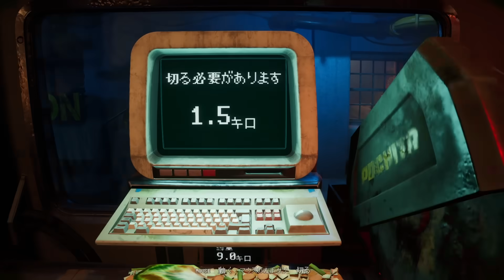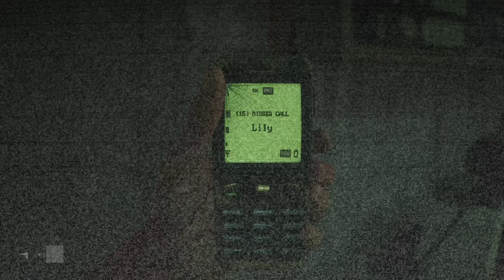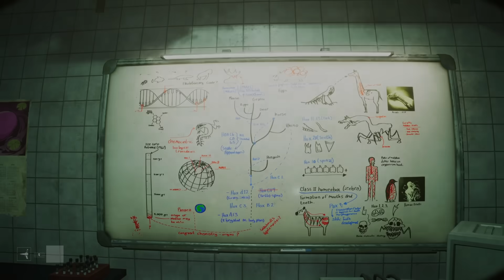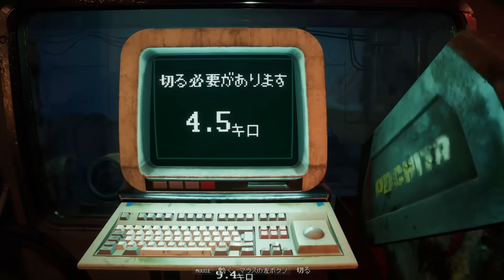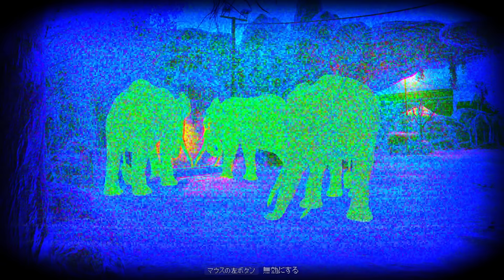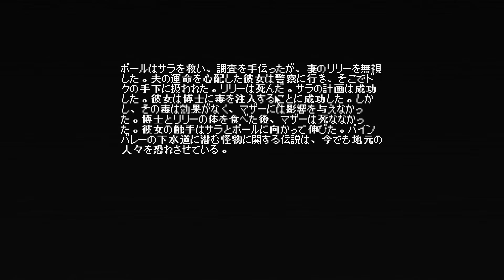ショッキングすぎる。3分前まで元気だった動物さんが寄生虫に侵され信じられない見た目になるホラーゲーム「zoochosis」実況プレイ#2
俺がムツゴロウだ